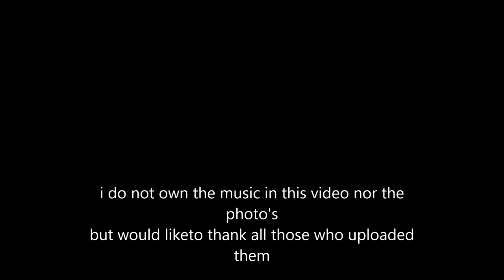more of the gorgeus Agnetha